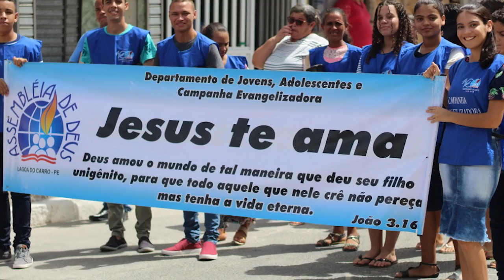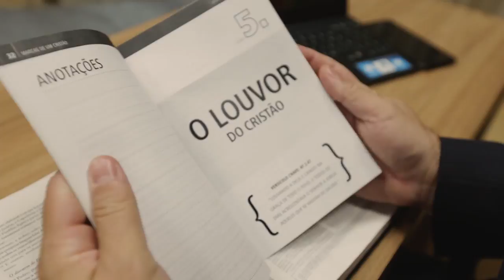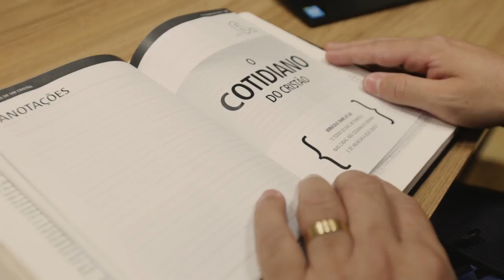#76 ADNEWS TV | O JORNAL DA IEADPE